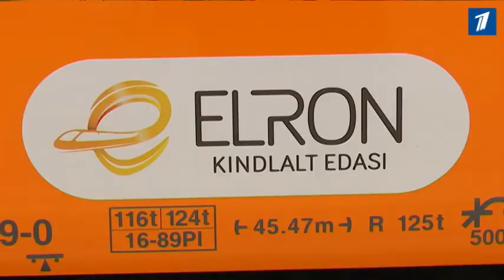Правительство решило прекратить железнодорожное сообщение Таллинн-Пярну